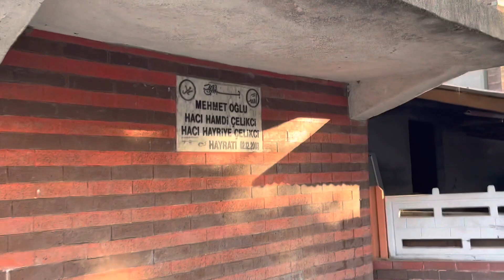ANNEMİN BABA OCAĞI✅COK DUYGULANDI😰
ANNEMİN ÇOCUKLUĞUNUN GEÇTİĞİ EV VE ODASI COK DUYGULANDI KÖY EVI VE BABA EVI